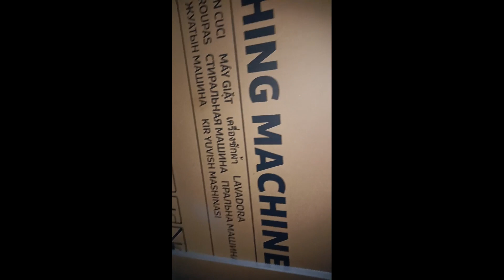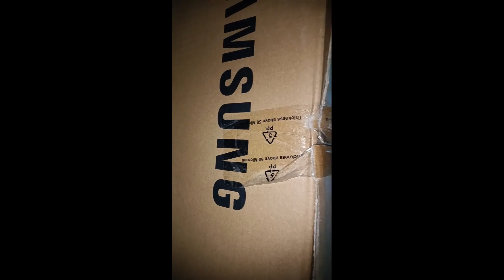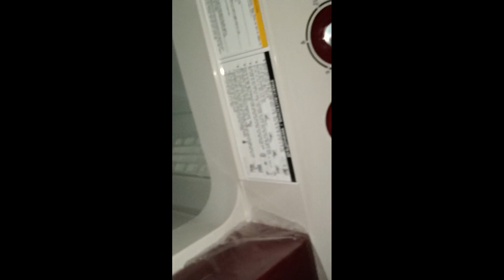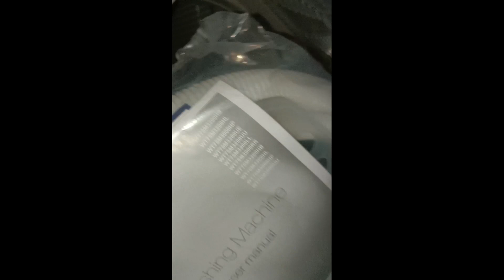Received a New Parcel | Washing Machine | Samsung 7 Kg semi Automatic | year 2023